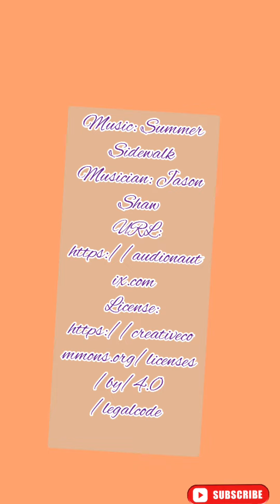drawing dianthus flower on rough card to make book mark